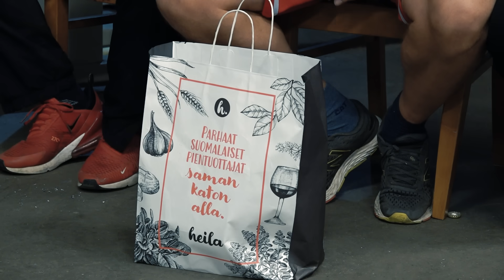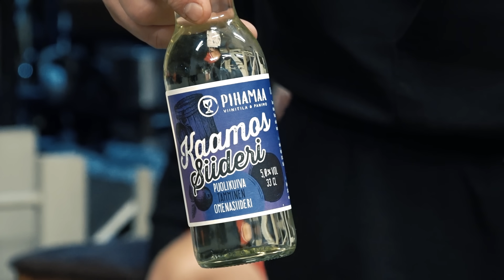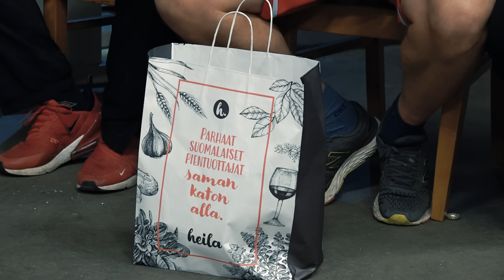Toimittajan Tentissä | Tubettamisen pimeä puoli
Nyt vastaillaan, että vaietaan toimittajan kysymysten äärellä.